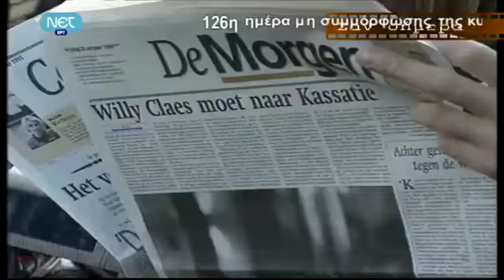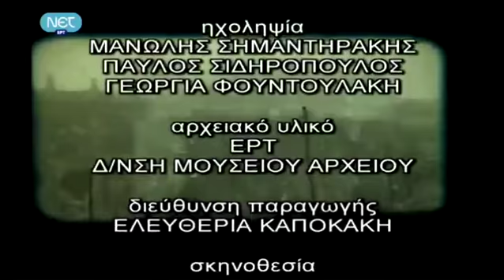Σαν σήμερα 20 - 10